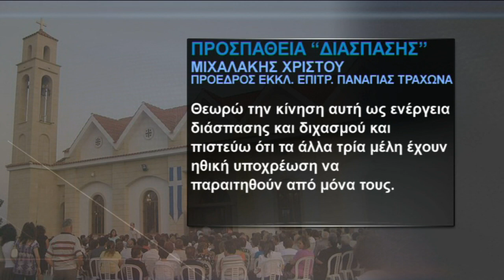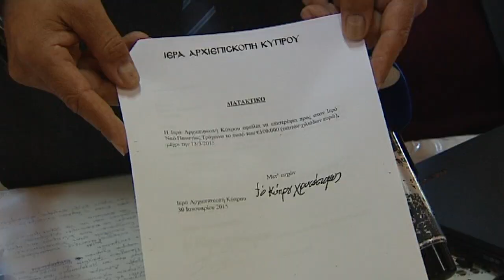Για προσπάθεια διάσπασης των Τραχωνιτών καταγγέλλεται ο Αρχιεπίσκοπος